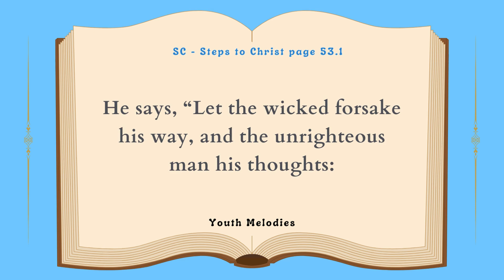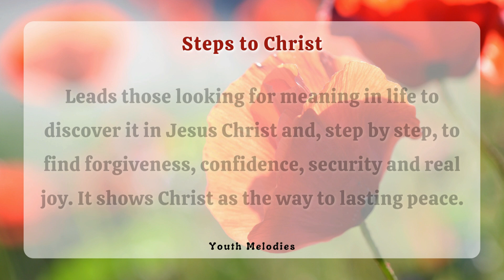"Faith and Acceptance" - Steps to Christ (Chapter 6 - Part 11)